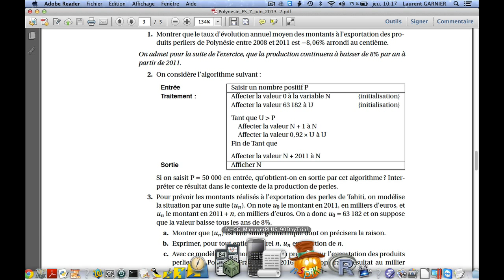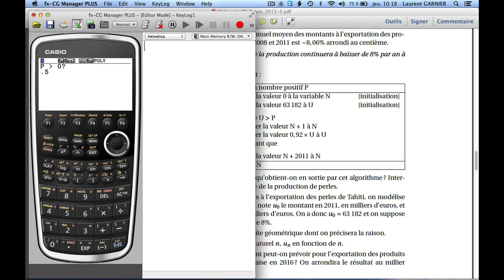Algorithme bac ES Polynésie 2013 calculatrice CASIO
Pré-requis : terminale ES, avoir une calculatrice CASIO
Niveau : terminale ES
Résumé : mise en oeuvre de l'algorithme proposé au bac ES Polynésie 2013